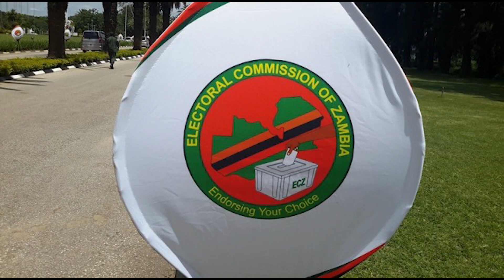NAKACINDA SNUBS ECZ MEETING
Patriotic Front's Member of the Central committee in-Charge of Information and Publicity Rapheal Nakacinda has refused to have a meeting with the Electoral Commission of Zambia ECZ over his remarks regarding alleged pre-marked ballot papers in favour of the UPND in the just ended by-elections.